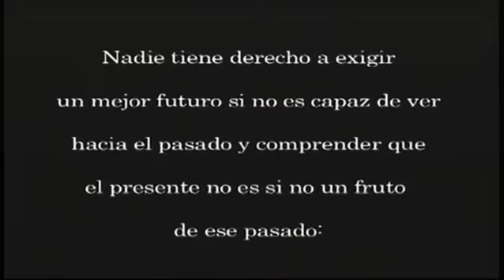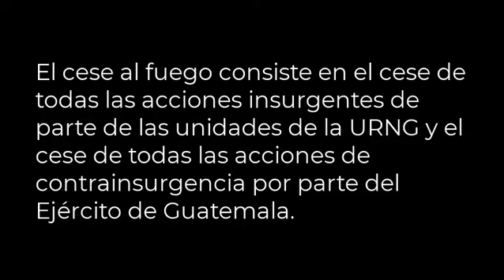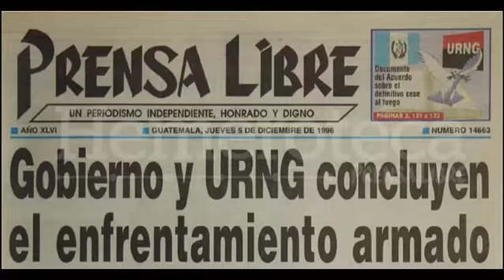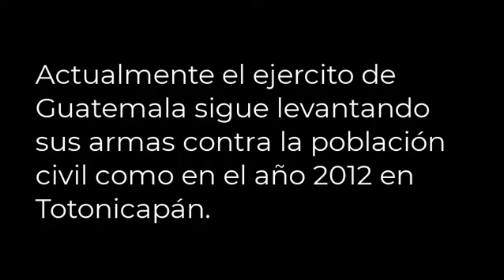Acuerdo sobre el Definitivo Cese al Fuego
Video con fines educativos para el curso de Historia de Guatemala.